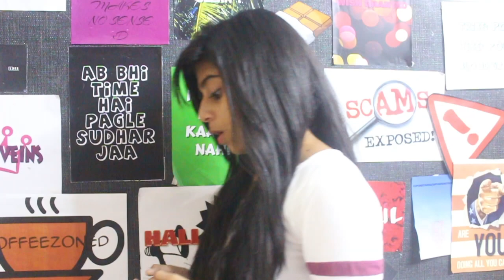Types Of People Watching Big Boss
Big Boss ke iss vishesh video mei aap sabka swagat hai.

Since Big Boss has been a part of our lives since 1947, I just decided to make a video on it.
Jk.
Check Out some Quirk People Who Watch Big Boss and let everyone know which type of a person YOU are 😉

My Awesome Snapchat: sharadi.s